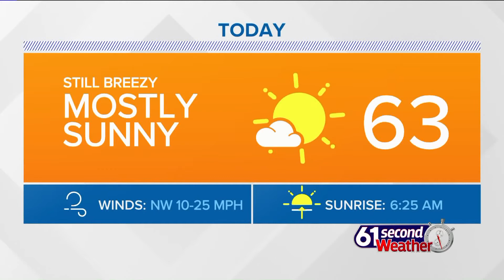61 Second Weather: Morning, April 6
The next few days will deliver abundant sunshine and highs into the low 60s.